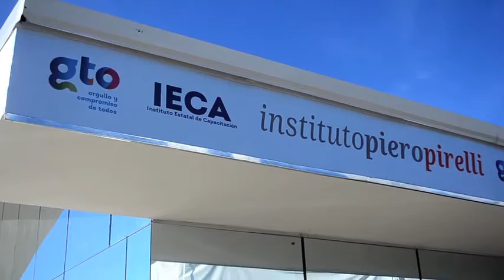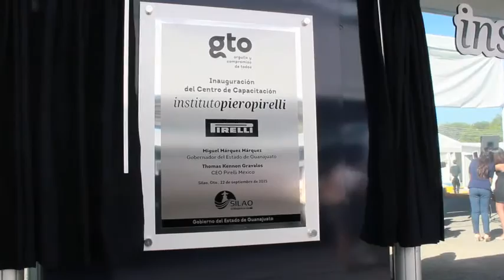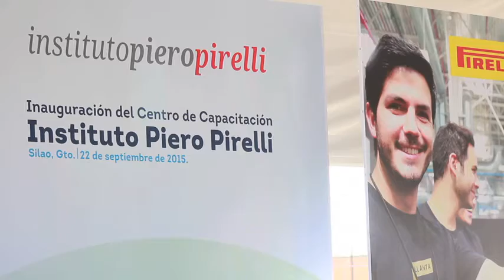El instituto Piero Pirelli fue inaugurado en en el municipio de Silao.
La academia capacitará a los guanajuatenses que trabajarán no sólo en la llantera
italiana, Pirelli, sino en todas las empresas que se han establecido en la región, las
cuales mayormente se dedican a la fabricación de automóviles o sus
componentes.